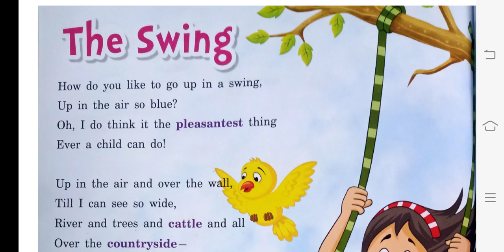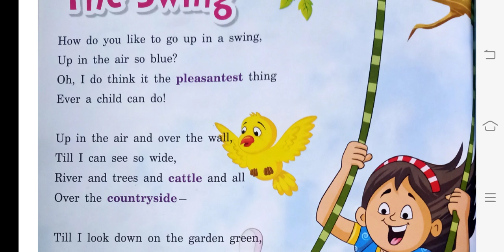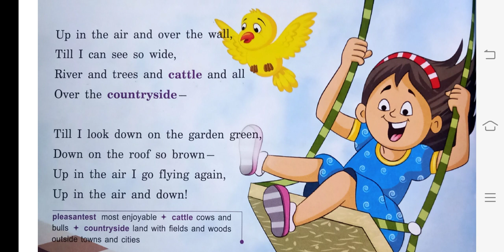Class 3 : English Poem (The Swing) Page 74